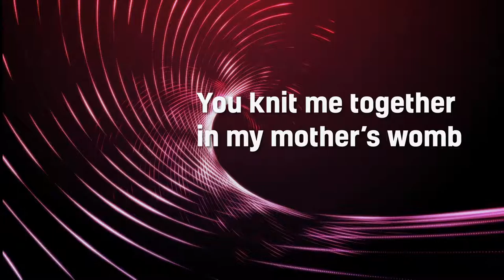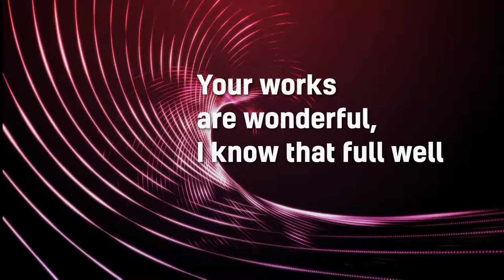GW U5 BMV I Praise You (Psalm 139:13-14) VOX